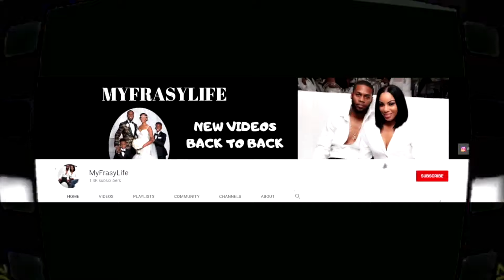POURING ICE COLD WATER ON SLEEPING KIDS!! (PRANK WAR)